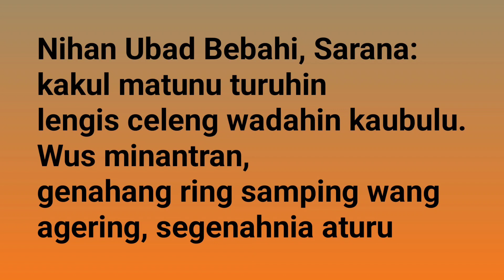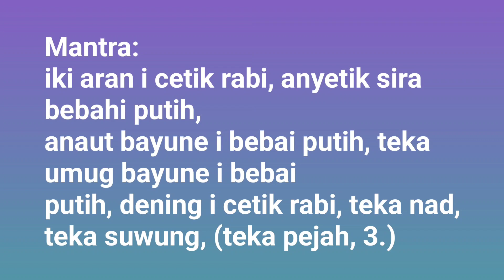Tamba dan mantra bebainan.